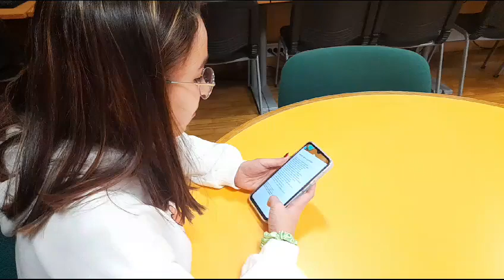Filipa Silvestre do Agrupamento de Escolas de Vila Nova de Foz Côa